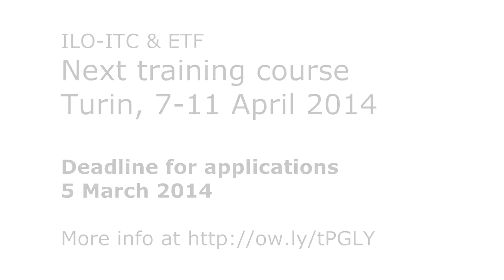ILO - ETF Training Course in Career Guidance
The next course will be held in Turin, Italy, from 7 to 11 April 2013.

The course is offered jointly by the European Training Foundation (ETF) and the International Labour Office's International Training Centre (ITC-ILO).

The course is targeted both to employment and education/training sector representatives:

- Employment, TVET and education planners and counsellors at national, regional and local government levels
- Employment services staff
- Representatives of employers and workers' organisations
- Members of boards of trustees of educational and training institutions and bodies, or similar committees
- Leaders in guidance professional societies and unions

Deadline for application is 5 March 2014. Interested candidates are kindly requested to fill in the online registration form